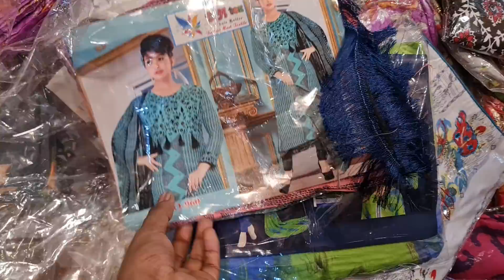June 17, 2021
নিউ কালেকশন ধামাকা অফার

২০ নূর ম্যানশন মার্কেট চতুর্থ তলা ❤️ পূর্ণিমা শাড়ি থ্রি পিস অ্যান্ড শাড়ি শোরুম ❤️

৩৯৩/৪১ নিচতলা গাউছিয়া মার্কেট ❤️ পূর্ণিমা শাড়ি
৩৯৩/৪২ নিচতলা গাউছিয়া মার্কেট ❤️ আলপনা শাড়ি
৪/২২।    নিচতলা নূর ম্যানশন মার্কেট ❤️ সিমায়া শাড়ি
৩৫         নূর ম্যানশন দ্বিতীয় তলা ❤️ সূর্যকন্যা শা্ড়ি
৮/বি      নূর ম্যানশন দ্বিতীয় তলা ❤️ বসুন্ধরা শাড়ি
২০         নূর ম্যানশন দ্বিতীয় তলা ❤️ রাজকন্যা শাড়ি
                                           ধন্যবাদ